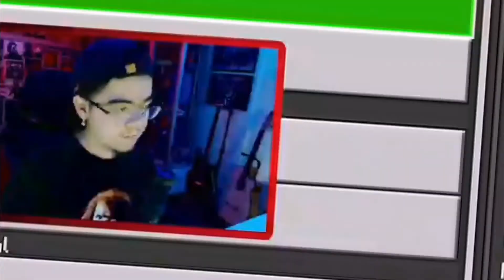STAR WARS en Minecraft! -Chitolin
Gamertag de XBOX: TheChitolin
Código de Creador en la tienda de Epic Chitollin

Todas las donaciones son re invertidas para mejorar la calidad de los videos & streams Para más contenido así sígueme :)